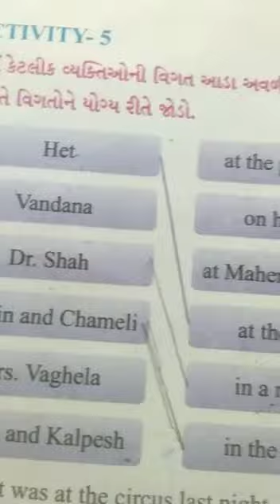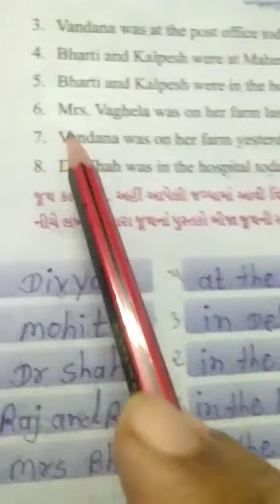Std 6 english